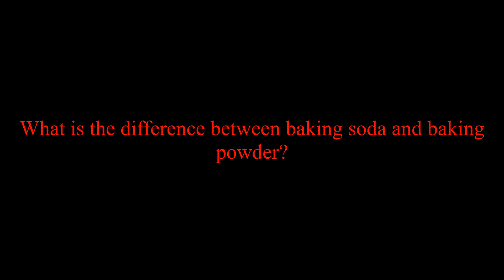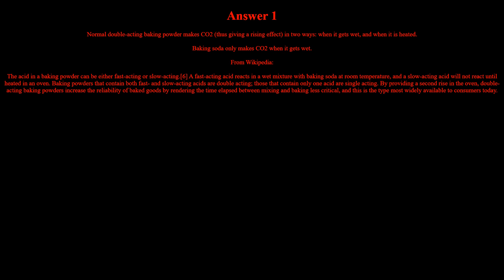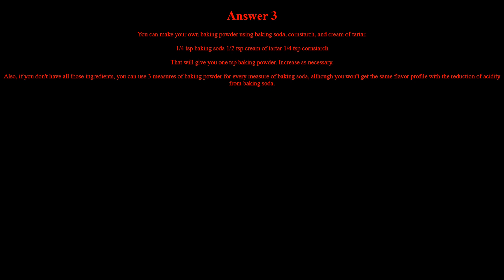What is the difference between baking soda and baking powder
Questions That Now Have Answers gathers answers from the internet and combines them together in a single place. One or all of the answers may be able to finally answer your question.

Here you can find possible answers to questions from topics such as cooking, science, technology, sports, fashion, savings, investing and more.